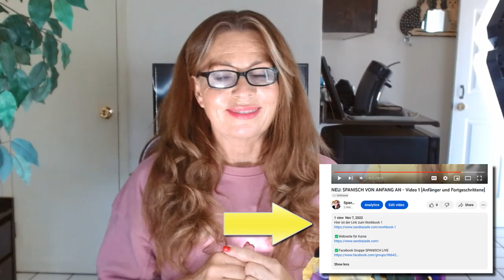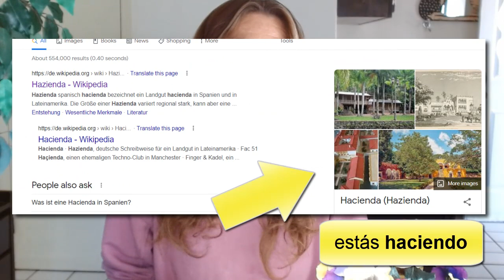NEU: SPANISCH VON ANFANG AN | VIDEO 2